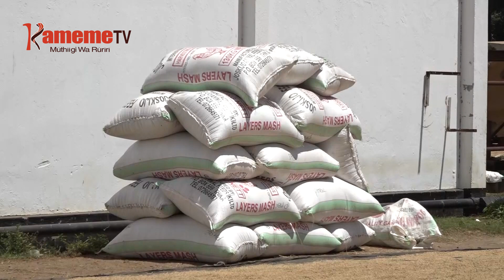Wendia wa kambuni Mwea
ATONGORIA KUUMA MWENA WA MWEA KAUNTIINI YA KIRINYAGA  NIMAHINYIRIIRIE ATI MATIGWITIKIRIA WENDIA WA  GITHII KIA MUCEERE KIA MWEA KIRIA NI KIMWE GIA KAMBUNI IKUMI NA IMWE IRIA THIRIKARI ITANYITE KWENDERIA ANDU KIUMBE.
MATONGORETIO NI MUMBUNGE WA MWEA MARY MAINGI NA URIA WARI MUNINI WA NGABANA PETER NDAMBIRI MAUGITE  ANGIKORWO GITHII GIKI NIGIKWENDIO NO KIENDEIRIO ARIMI KUONA NIO MARI NA SHARES NYINGI NO TI MUNDU WA KUMA NA NJA.